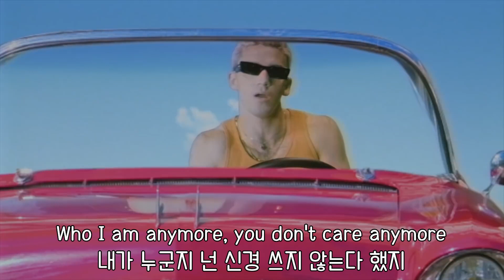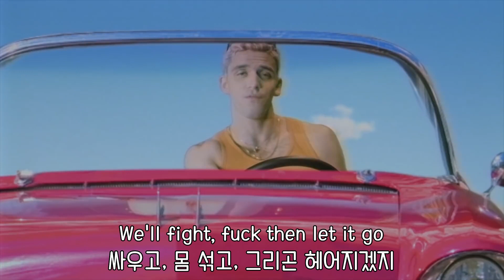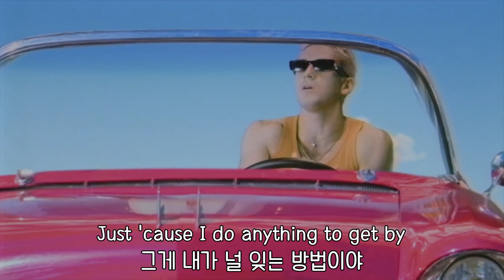Lauv - Sweatpants (해석, 번역, 자막, 가사, lyrics, 라우브,)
Instargram - @gamuddoie